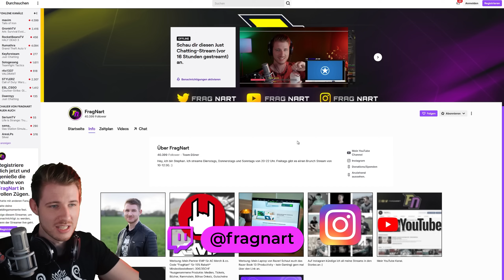The Witcher 3 ist SCHLECHTER als Assassin's Creed Valhalla - zumindest grafisch :D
Danke euch!